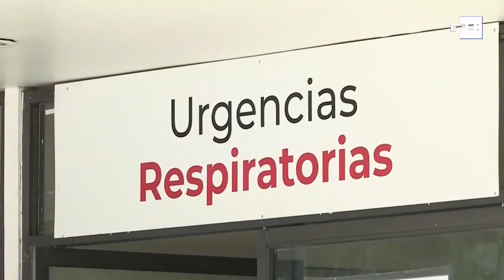Barrancabermeja se acerca a las 700 muertes en lo corrido por la pandemia